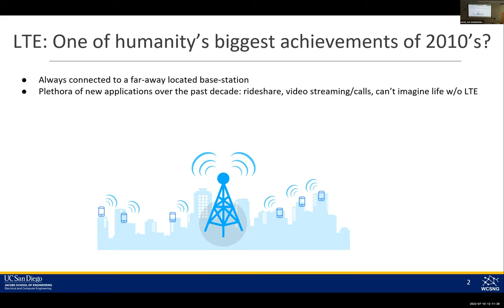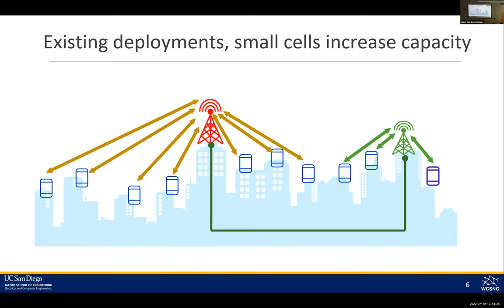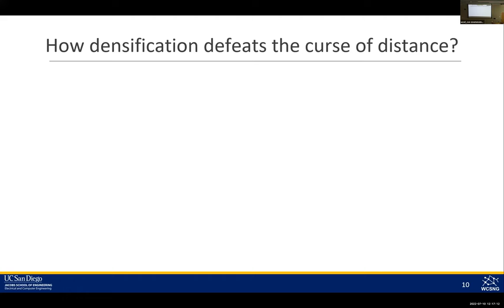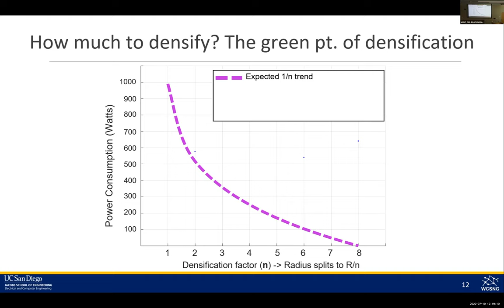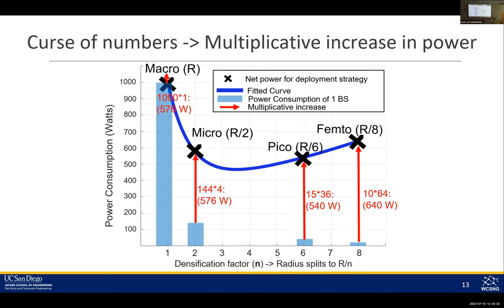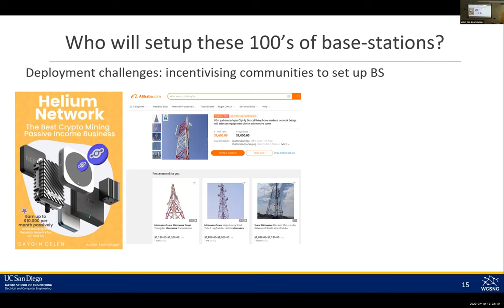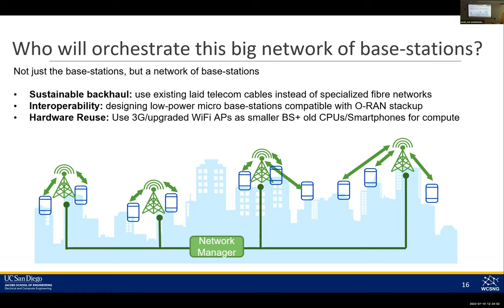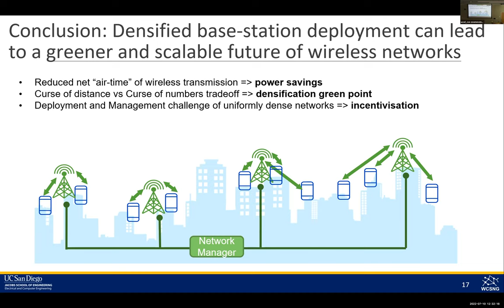Multiple smaller base stations are greener than a single powerful one